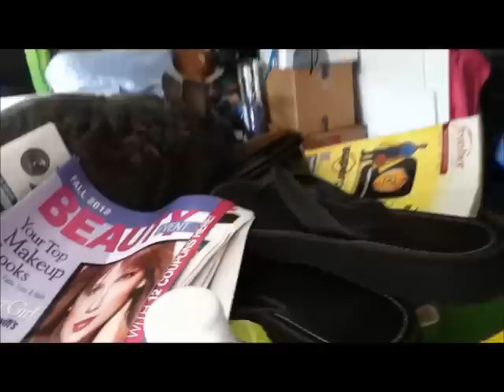Shedding Rabbit is a Porcupine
It's that time of the year.  Before I sped up his shedding, he looked like a Super Saiyan rabbit.  Now he looks like he's wearing pants